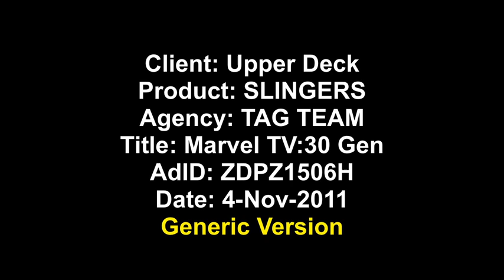Upper Deck Slingers